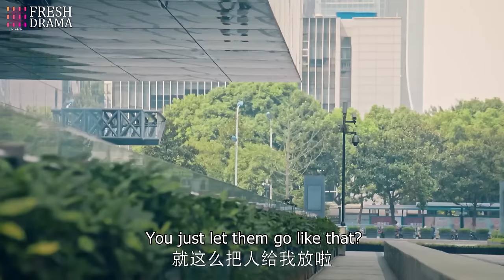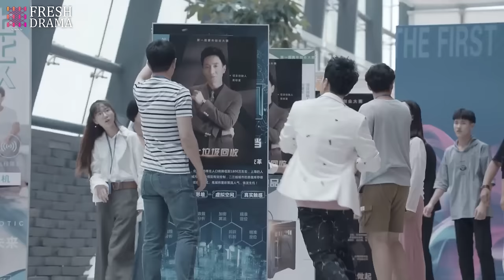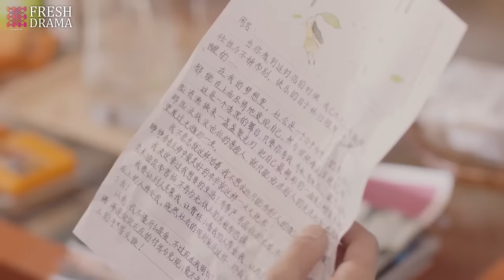Movie 💥 姑娘冒失，誰想這一撞，男人對她一見鍾情